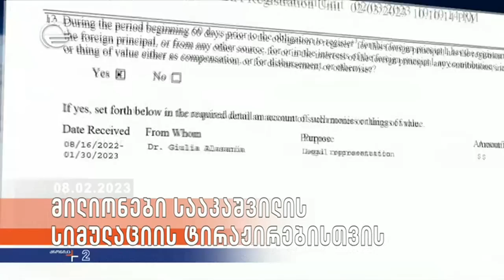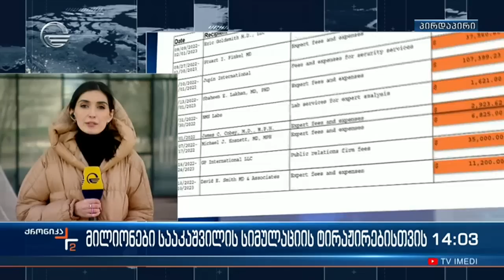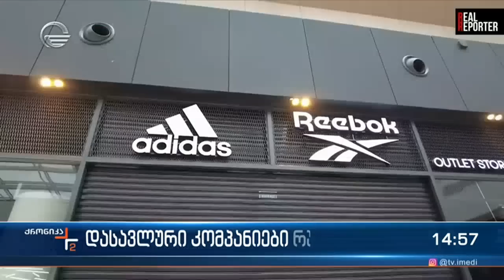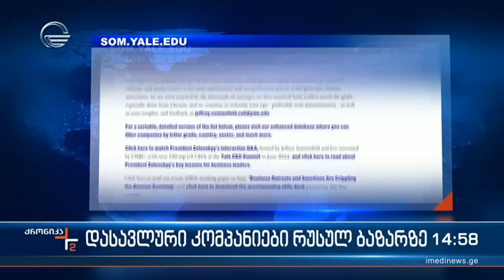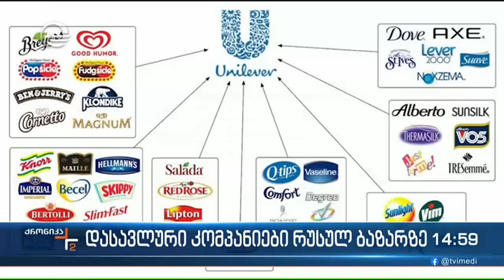ქრონიკა 14:00 საათზე - 8 თებერვალი, 2023 წელი